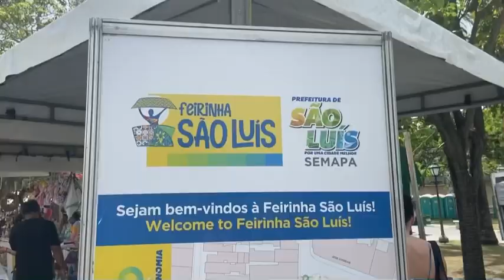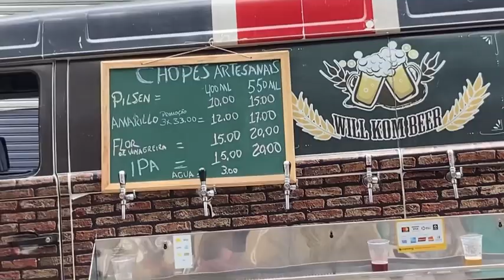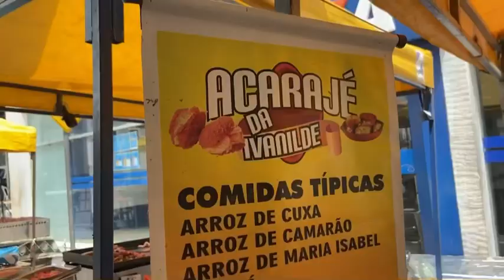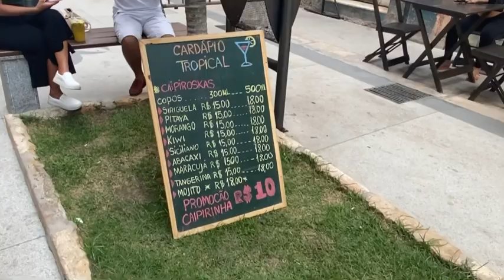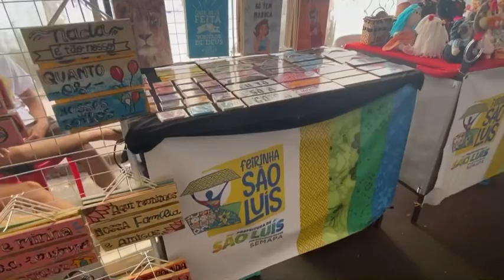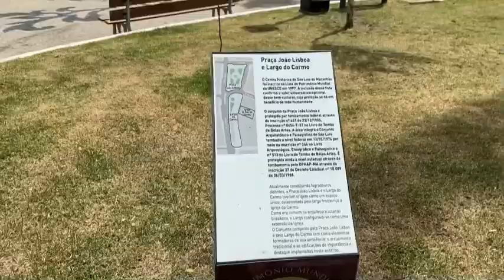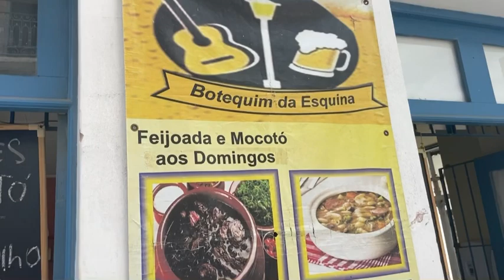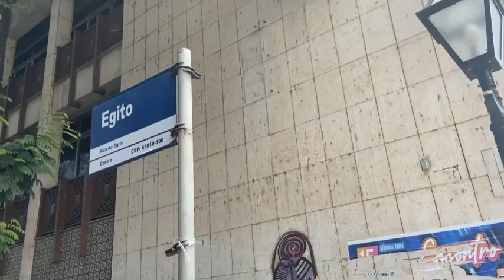FEIRINHA SÃO LUIS - MARANHÃO (O QUE FAZER EM SÃO LUÍS?)